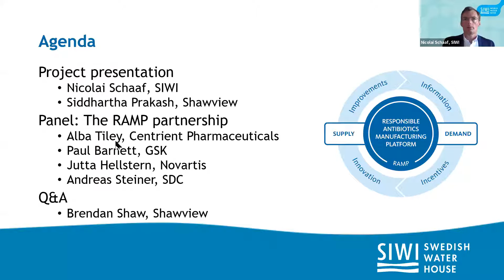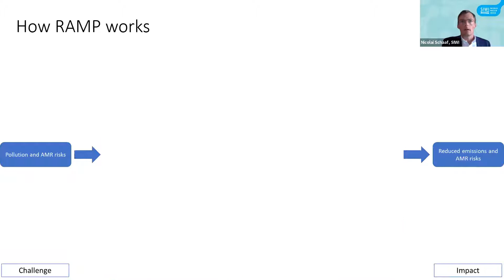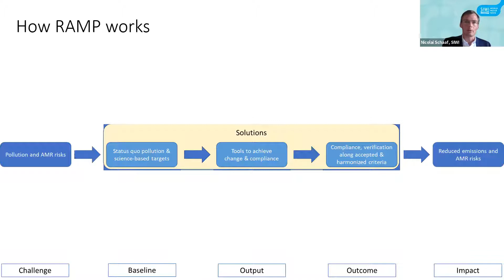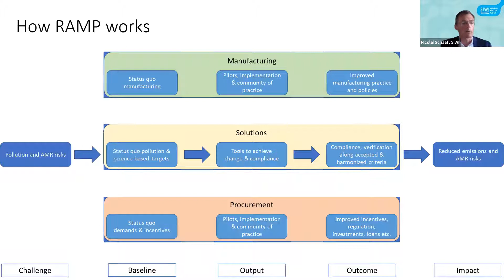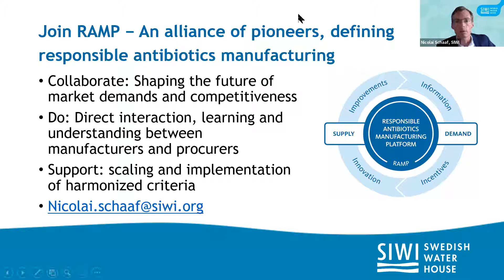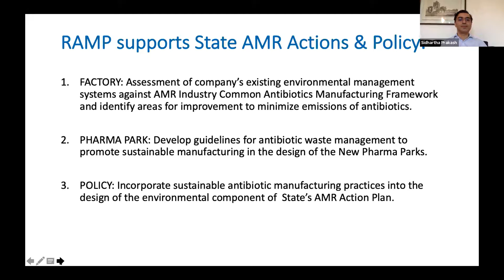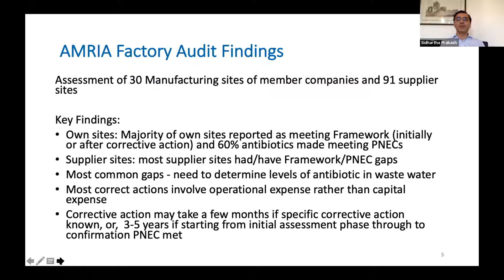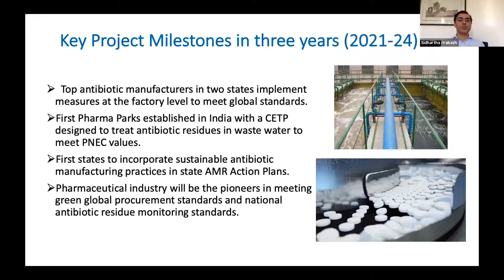Responsible antibiotics manufacturing: Co-creating sustainability for water, environment and health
The Responsible Antibiotic Manufacturing RAMP is a collaboration platform to co-create the sustainability case for human health, environmental health and business, including buyers and suppliers of antibiotics. Technical solutions to minimize emissions of antibiotics through manufacturing waste streams need to go hand in hand with coherent market incentives and regulation.